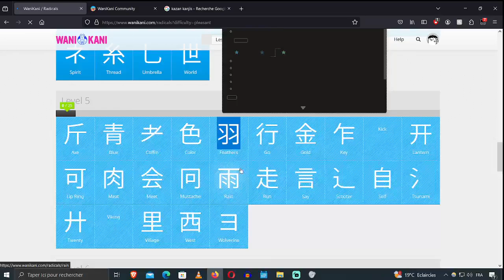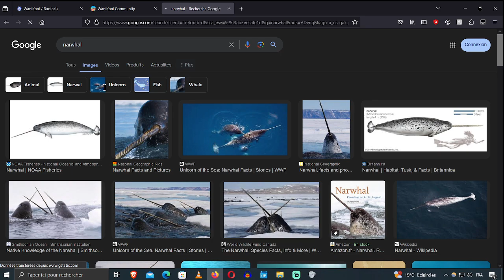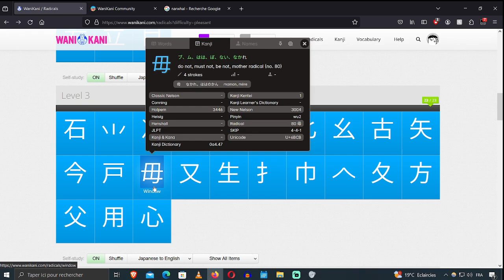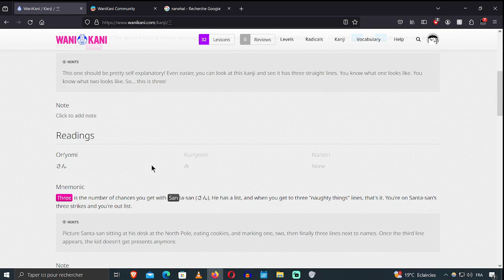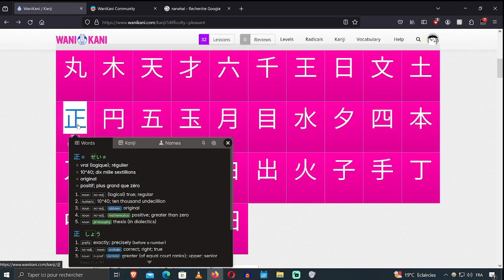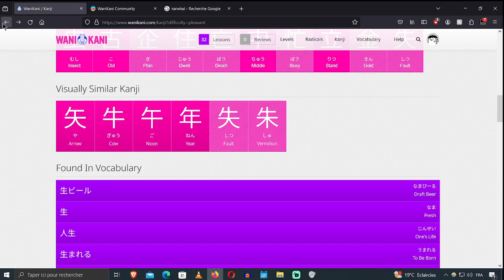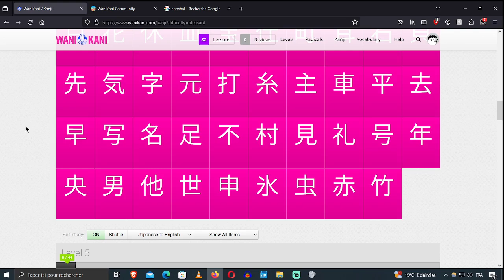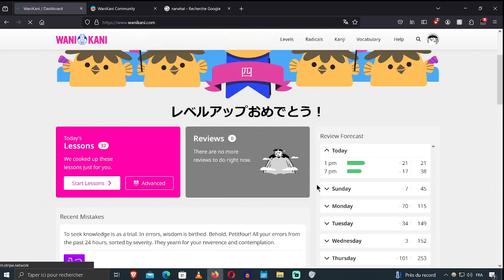12/12 30 jours de WaniKani mon niveau actuel en japonais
Tous les 30 jours je vais vous faire une update de mon niveau pour voir si j'arrive à bien assimiler les kanjis et ça me fait réviser aussi.